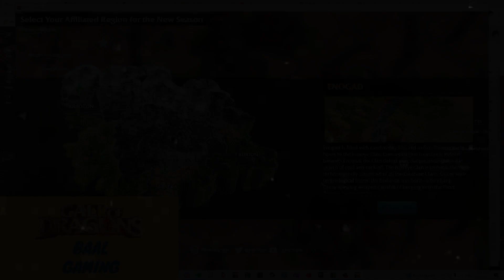Call of Dragons Season 2 Start Priorities, Bundles, Events & Season Rewards.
Starting a new season in Call of Dragons can be quite overwhelming with a whole bunch of things to do. This is how I approach the start of a new season.

You can skip to the chapters below:
0:00 Start
0:10 Step 1: Enter Region
0:40 Step 2: Buy out VIP Shop (reset) & Goblin Market
1:17 Step 3: Start Scouting the Map
1:43 New Season 2 Events
2:31 New Bundles & 18k gem rebate
3:15 Step 4: Collect Last Season's Rewards
3:30 Step 5: Anointed Artefact Compendium
3:52 Step 6: Check Season Shop & Purchase
4:38 Step 7: Level up heroes - kill darklings